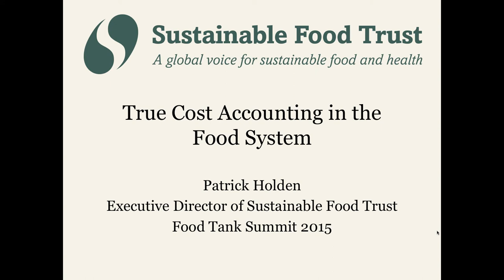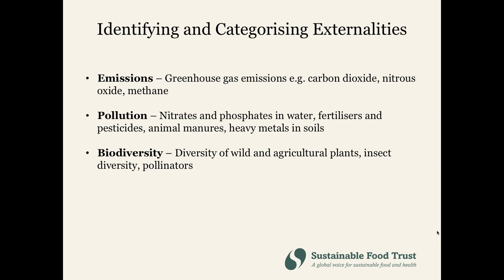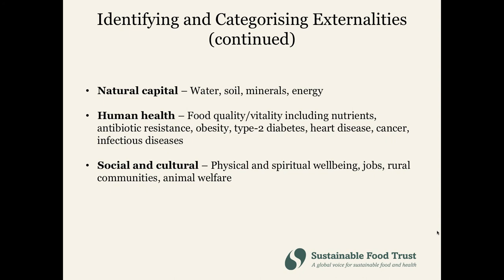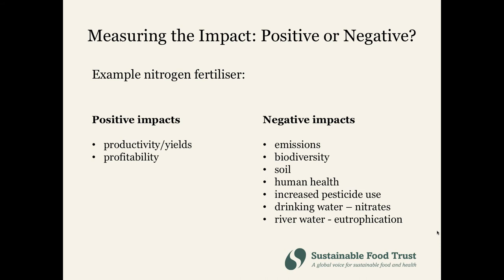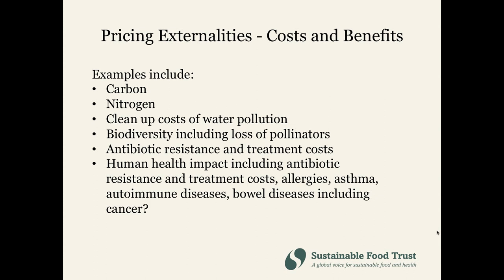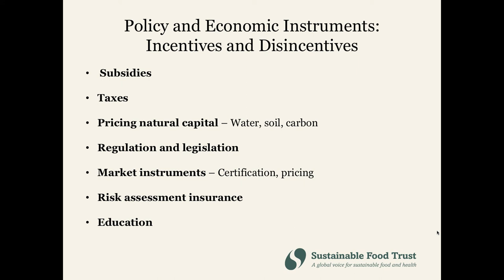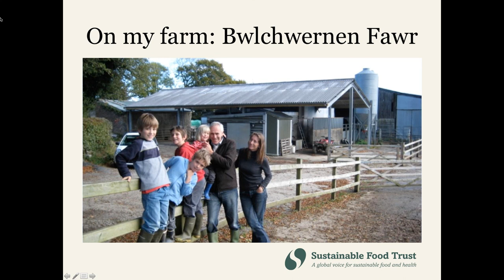True Cost Accounting - A Special Discussion with Patrick Holden of the Sustainable Food Trust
True Cost Accounting - A Special Discussion with Patrick Holden of the Sustainable Food Trust (Exclusive Food Tank Webinar)